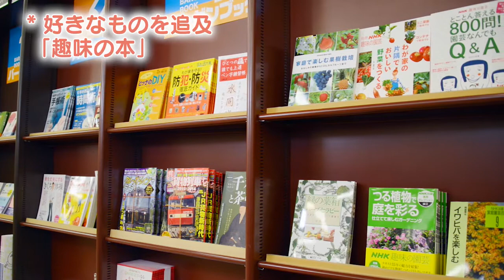第186回 週刊ゆめくるナビ